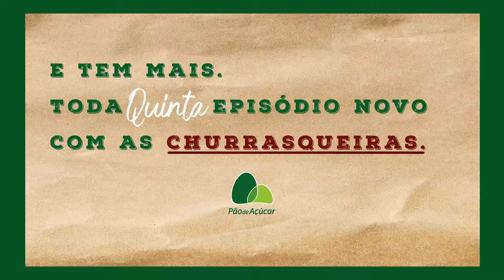Websérie Mulher, Churrasqueira, Orgulhosa e Feliz | Episódio 3 - Churras Delas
A webserie Mulher, Churrasqueira, Orgulhosa e Feliz mostra como o churrasco pode transformar a vida das pessoas. Aline e Joana, do @churrasdelas, além de pilotarem a churrasqueira, comandam um curso de muito sucesso entre os entusiastas do churrasco. Vamos conferir o recado delas?